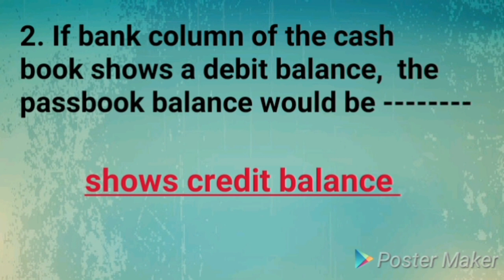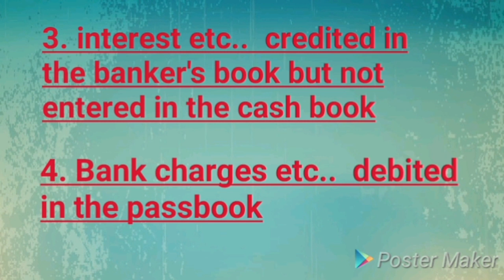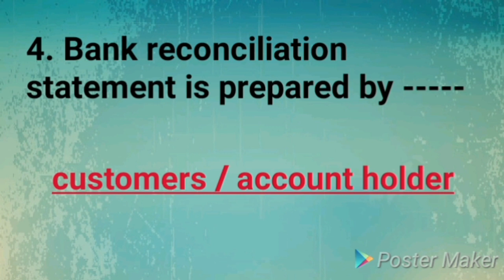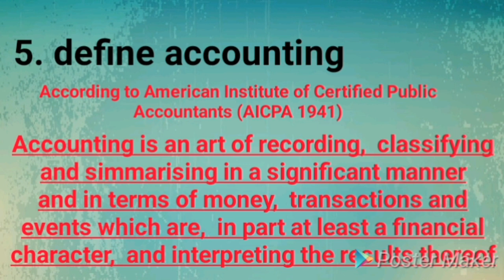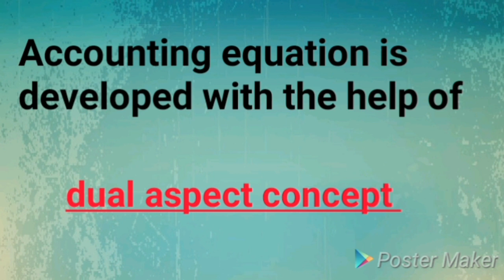milma junior assistant model questions | Accounting class 3| bank reconciliation statement and more